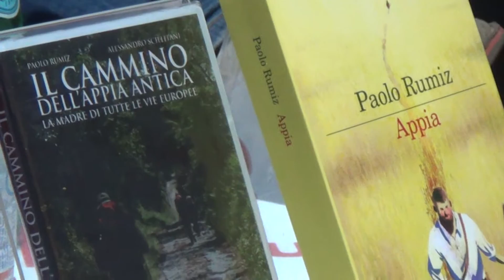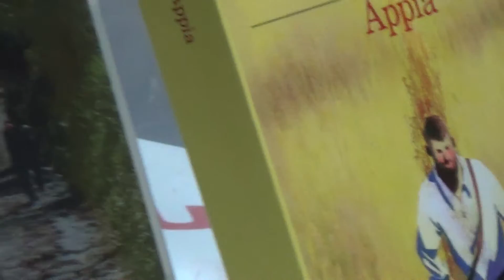Rumiz incontra il pubblico della Ubik di Foggia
Grande serata mercoledì 31 agosto alla libreria Ubik di Foggia per la presentazione del libro "Appia" di Paolo Rumiz, edito da Feltrinelli. Con lui, il regista Alessandro Scillitani, foggiano d'origine, autore del documentario "Il cammino dell'Appia antica".